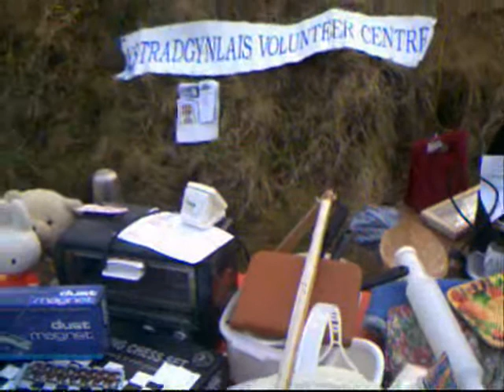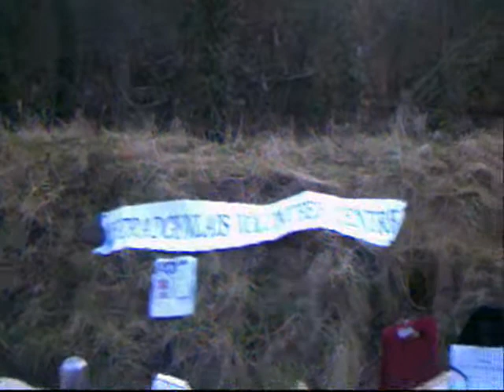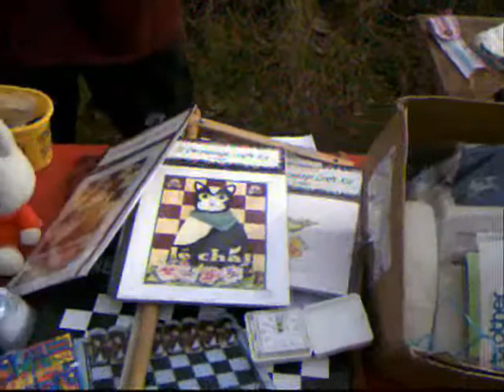Clydach Car Boot Sale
Ystradgynlais Volunteer Centre had a stall at the Car Boot Sale held at Clydach, on Wednesday 18th February 2009. A wide variety of items was for sale, and we had an enjoyable and successful day.